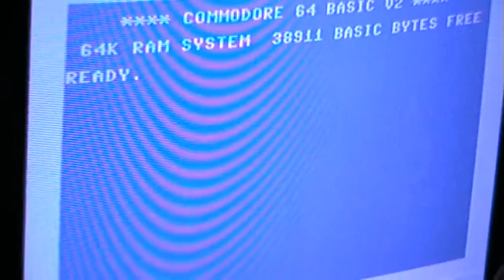Let's Play: Chaos Control (CD-i)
This is a simple Rail-Shooter for the CD-i.
Sorry that all the text is in German, but I could not find an English copy.